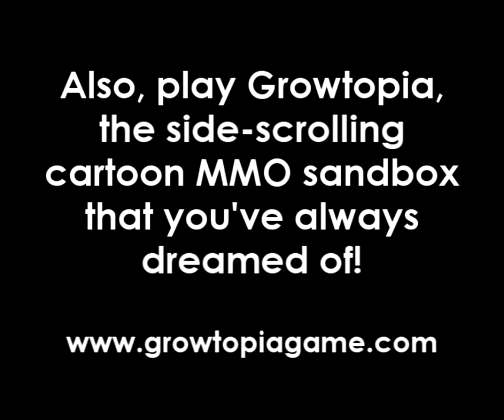Growtopia Presents: SCIENCE!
Play Growtopia from Robinson Technologies and Hamumu Games